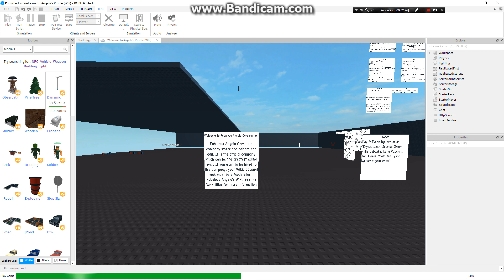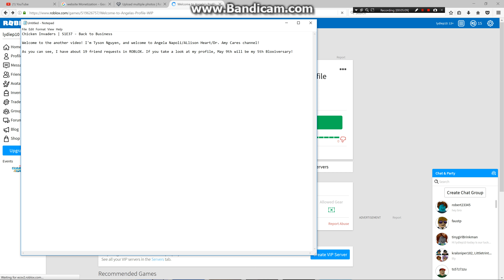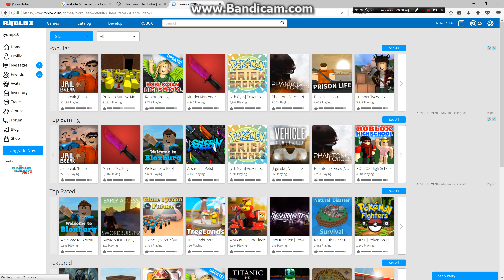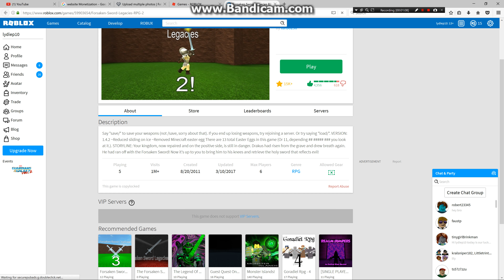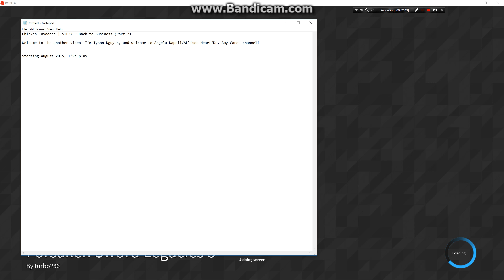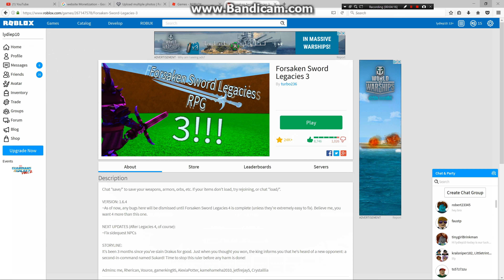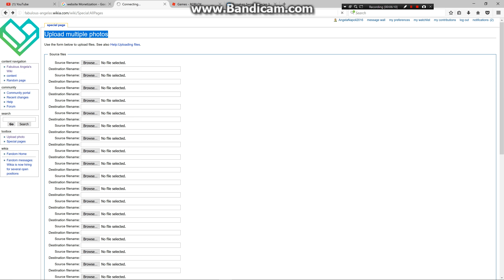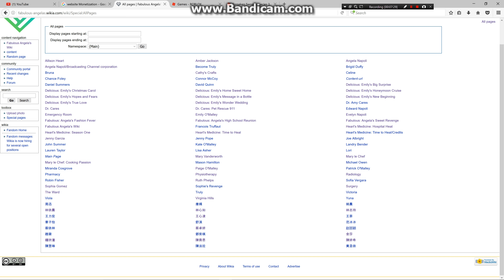Chicken Invaders | S1E37 - Back to Business!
Tyson (Dr. Amy Cares/Angela Napoli/ALlison Heart) is announcing the place opened to public in ROBLOX while Amy plays Forsaken Sword Legacies 3 to help the player!